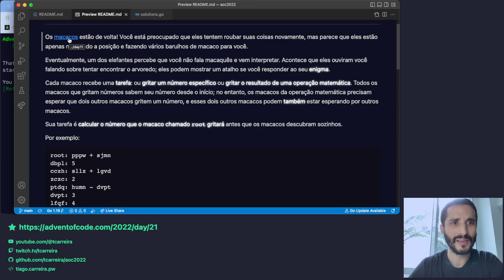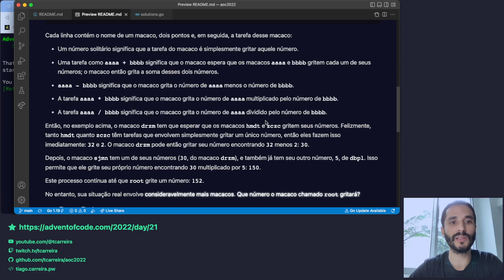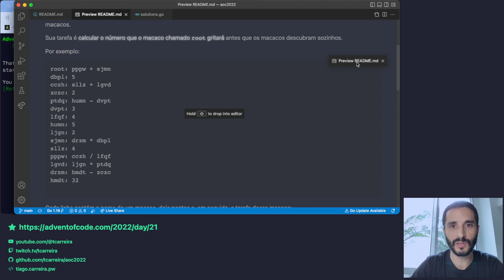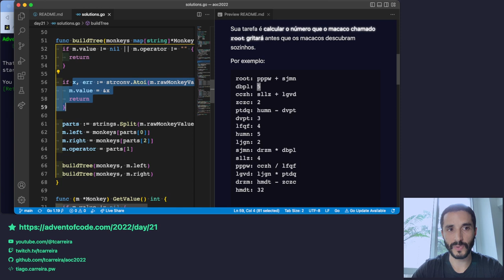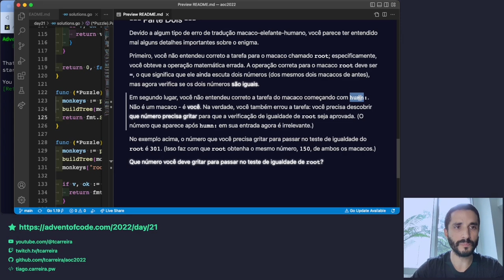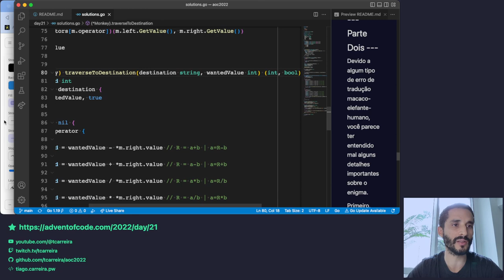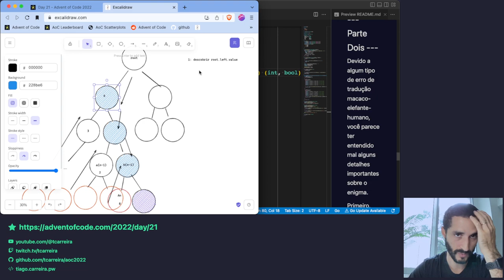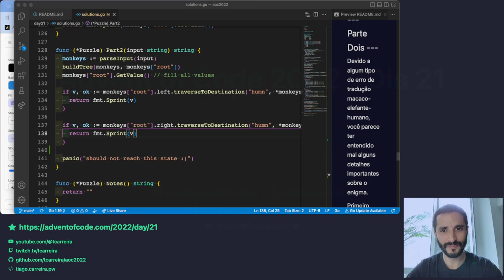Advent of Code 2022 - Dia 21 - Soluções